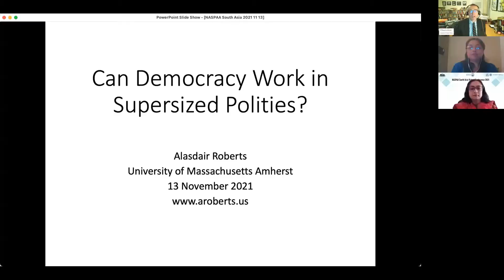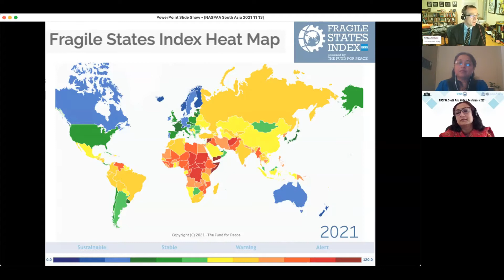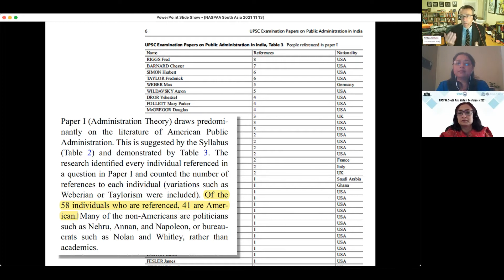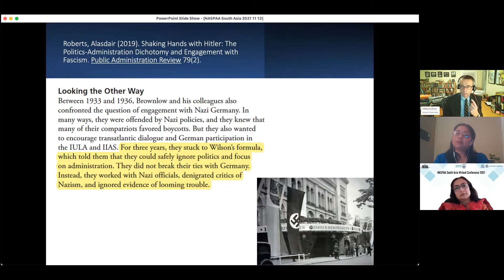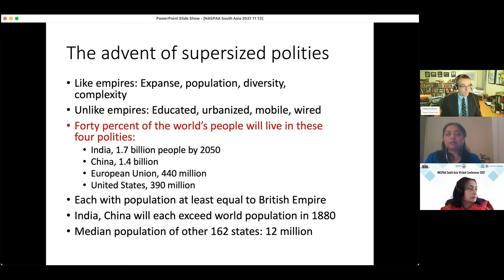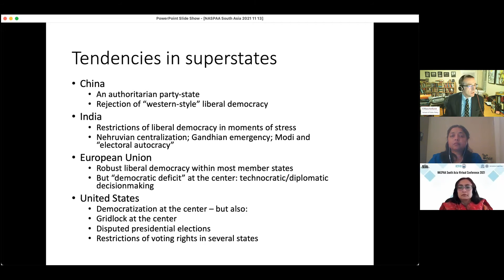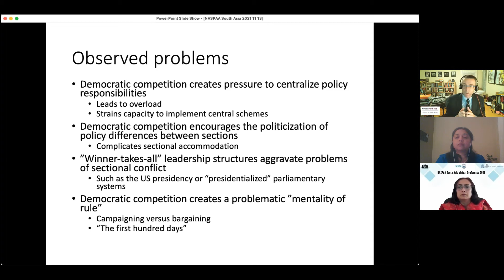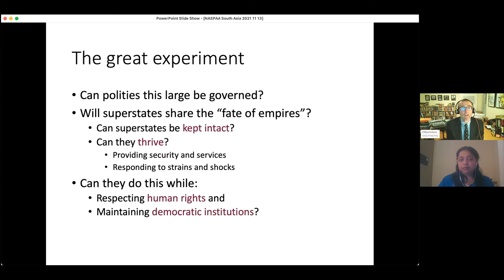NASPAA South Asia Conference 2021 Keynote Speech | Dr. Alasdair Roberts